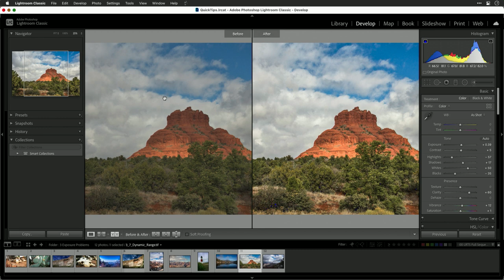How to Enhance Dynamic Range in Non-RAW Photos Using Lightroom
In this tutorial, learn how to increase the dynamic range in non-RAW photos using Adobe Lightroom. Even if you're working with JPEG, TIFF, or PSD files, you can still make significant improvements to your images. This guide will show you how to enhance the contrast and detail without compromising image quality. Key topics include:

- Understanding Dynamic Range: Learn what dynamic range is and why it’s important for your photos.
- Using Clarity: How to use the clarity slider to add local contrast and enhance detail.
- Highlight and Shadow Adjustments: Techniques for balancing highlights and shadows to avoid clipping and enhance dynamic range.
- Clipping Indicators: Tips on using clipping indicators to ensure you don’t overdo your adjustments.
- Gentle Adjustments: Why it’s important to be gentle with adjustments on non-RAW files to avoid degrading the image.

Perfect for photographers looking to improve their editing skills with non-RAW images, this video provides practical tips and techniques for enhancing dynamic range in Lightroom.